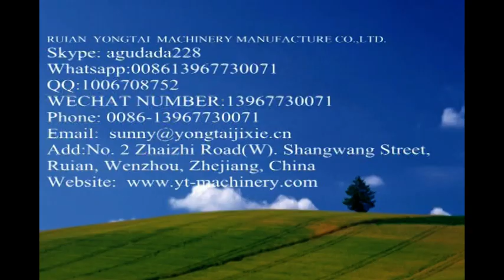الجراحة الطبية غير المنسوجة قناع الوجه ماكينة (1 + 3)